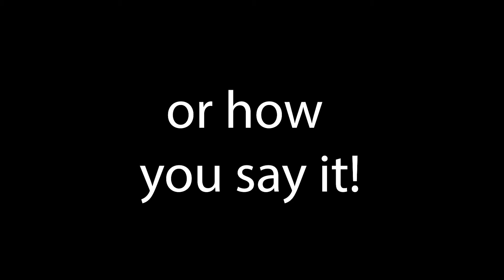Stuff Dads Say | Father's Day Video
We expose the 'stuff dads say' in this special Father's Day video. What kind of stuff doe your dad say? Did we miss any? Leave us a comment to let us know another common thing Dads are notorious for saying.